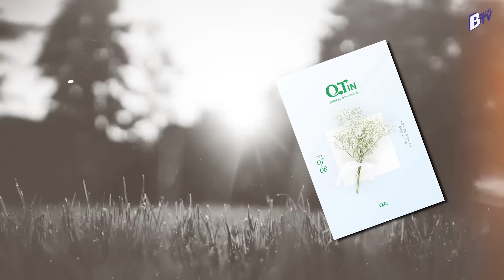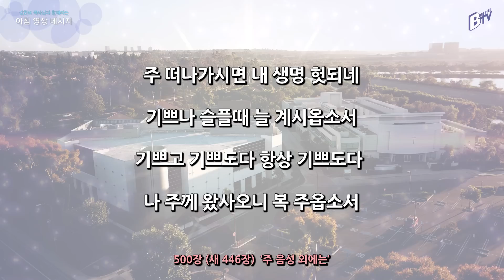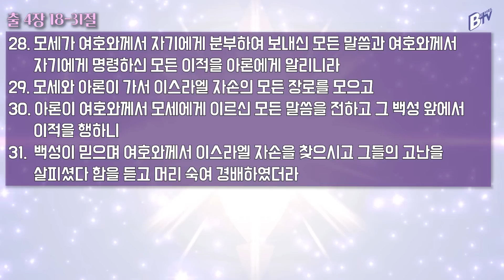220725 아침 영상 메시지(출애굽기 4:18-31_김한요 목사)_606회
2022년 7월 25일  오늘의 말씀
말씀: 출애굽기 4:18-31

찬송가 500장(새 446장) 주 음성 외에는

1. 주 음성 외에는 참 기쁨 없도다
날 사랑하신 주 늘 계시옵소서
기쁘고 기쁘도다 항상 기쁘도다
나 주께 왔사오니 복 주옵소서

2. 나 주께 왔으니 복 주시 옵소서
주 함께 계시면 큰 시험 이기네

3. 주 떠나가시면 내 생명 헛되네
기쁘나 슬플때 늘 계시옵소서

4. 그 귀한 언약을 이루어 주시고
주 명령 따를때 늘 계시옵소서
나 주께 왔사오니 복 주옵소서 아멘